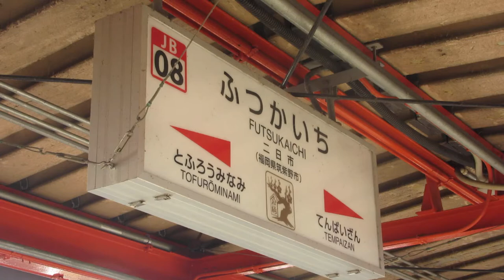JR九州 二日市駅 ホーム 発車標(LED電光掲示板)